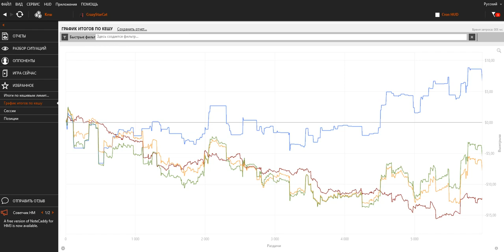Отзыв о курсе Poker Pro 2022. Поток 2 CrazyCat